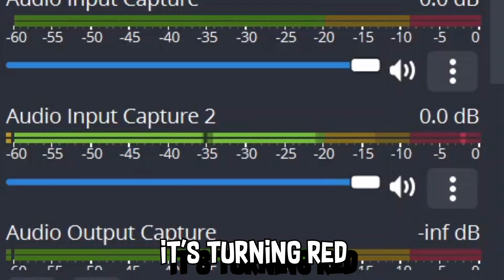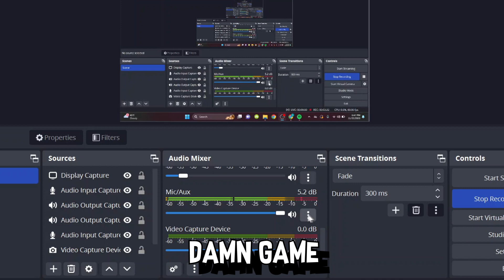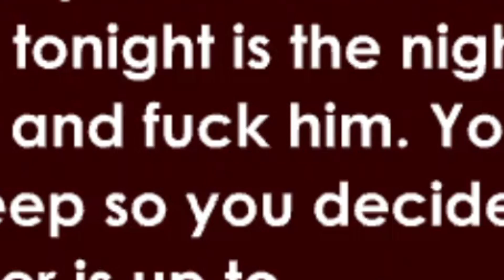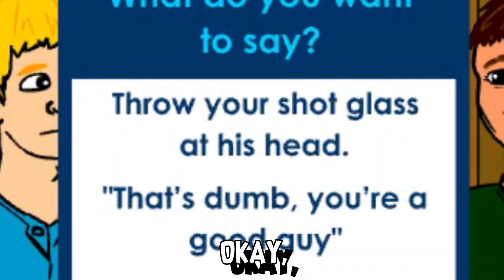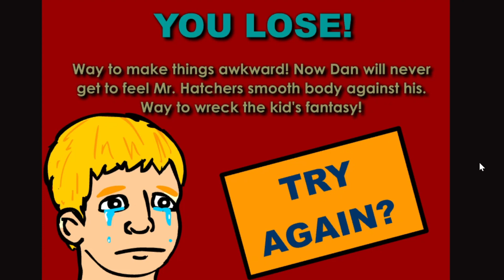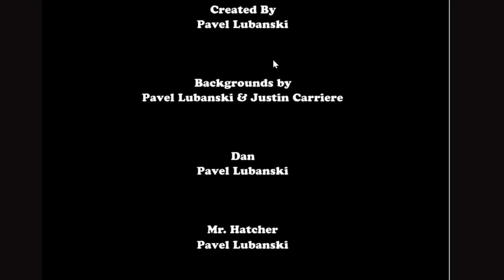Nick's Game Room Hangs Out With Mr. Hatcher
With a laptop and two buds by his side, Nick learns how to make a deeper connections with older men!

Thanks to Topes for suggesting this amazing game